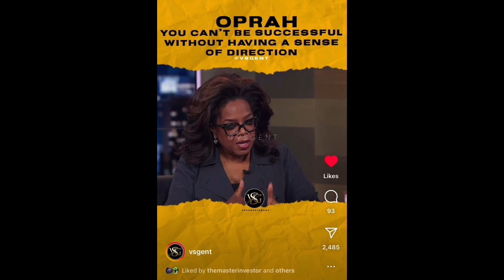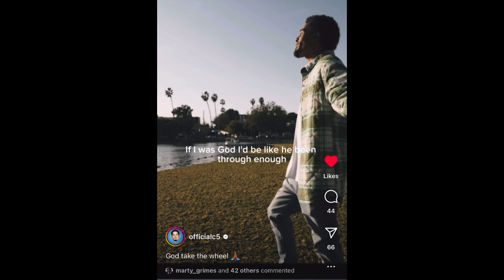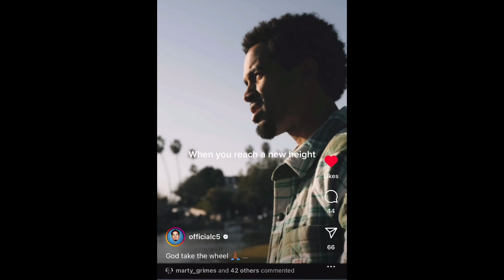IG Story - 3/28/24